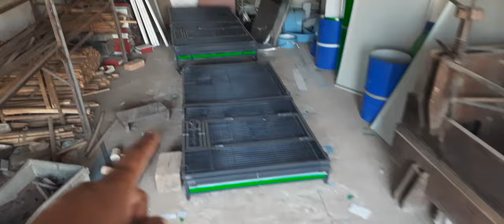Cages Going To Peshawar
❤️❤️MM Cage Maker Mianwali❤️❤️
                          0334_4851612
                          0301_6746123
اگر ویڈیو اچھی لگے تو براہ مہربانی ویڈیو کو لائک اینڈ شیئر کریں۔اور میرے یو ٹیوب چینل کو بھی سبسکرائب کریں۔۔ اور نیچے دیئے گئے لنک پر کلک کریں ۔اور پنجروں کے متعلق  قیمت سائز اور میٹیریل کی معلومات حاصل کریں جزاک اللہ